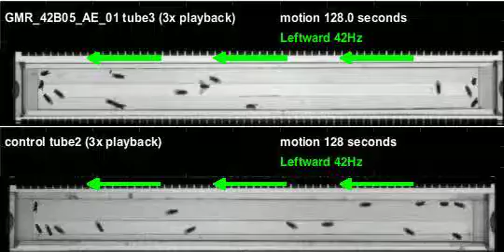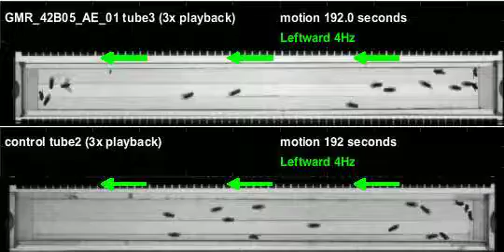GMR_42B05_AE_01_shi_Zeus_20110721T112910 motion (seq3)